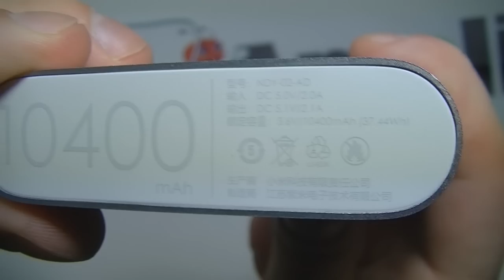Xiaomi Power Bank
Посылка шла к нам довольно долго - месяца полтора, если не больше. По этому покупать конкретно здесь или нет, решайте сами.